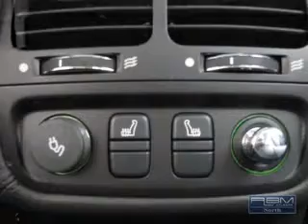2009 Jaguar XJ8 - Atlanta GA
Year: 2009
Make: Jaguar
Model: XJ8
Trim: XJ8
Engine: Petrol
Transmission: Automatic
Color: Black
Mileage: 21378
Address:
345 McFarland Parkway